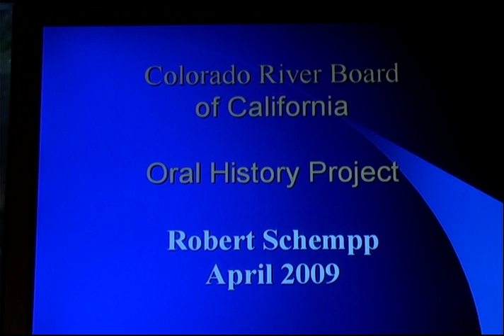Robert (Bob) Schempp, Metropolitan Water District [Apr. 13, 2009] (1 of 2)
NOTE: This video is a digital copy of the original analog recording of this interview. It may be deleted once a processed version is completed and uploaded.